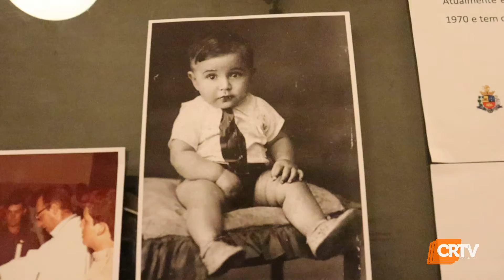Zé Pinto é o "Compositor da Terra"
O Museu Histórico Paulo Setúbal, equipamento cultural da Secretaria de Esporte, Cultura, Turismo, Lazer e Juventude, recebeu o projeto "Compositor da Terra", projeto premiado no 1º Festival de Arte e Cultura de Tatuí, na sexta, 12.